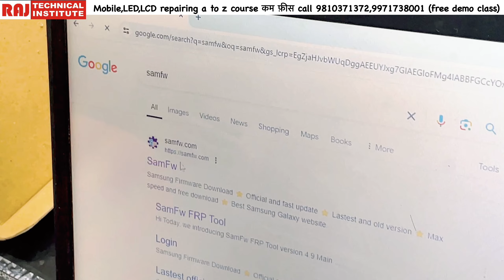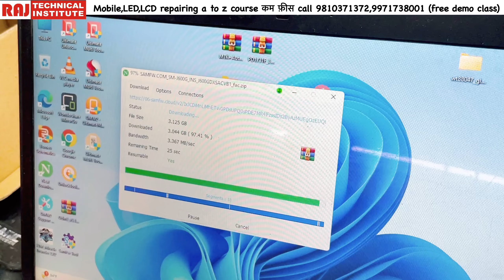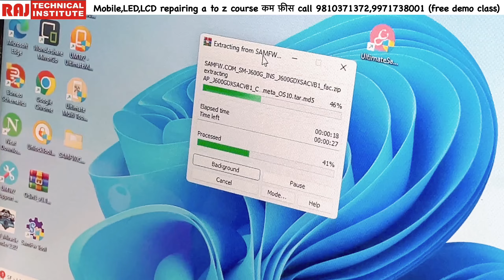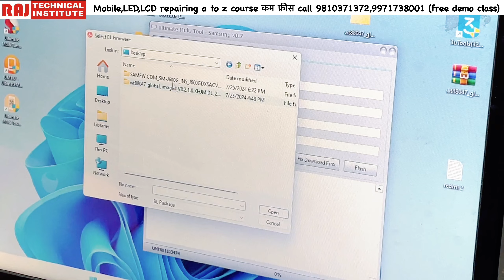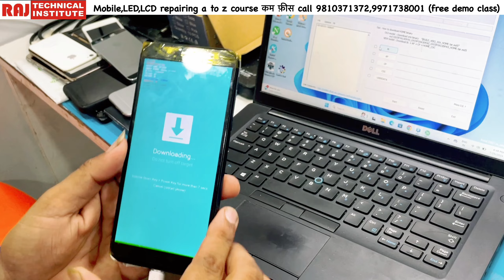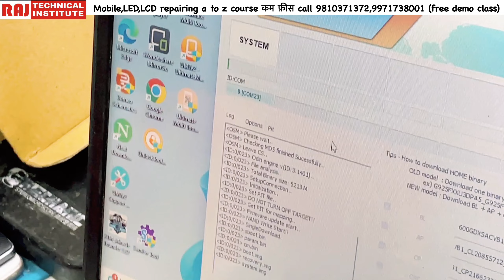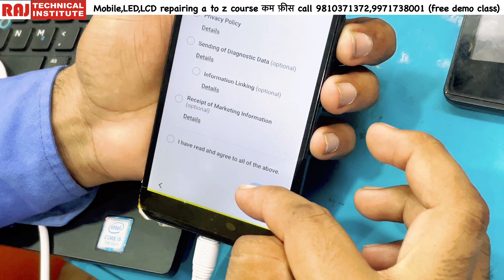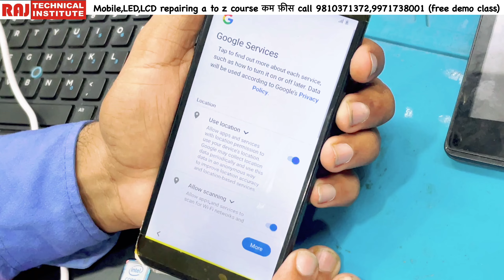samsung mobile software solution | mobile repairing course | mobile repairing institute | full video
All mobile repairing full advance hardware software chip level courses with OCA lamination
🔥 Advance level software course
🔥 EMMC Programming
🔥 Schematic Diagram Information

hangon logo